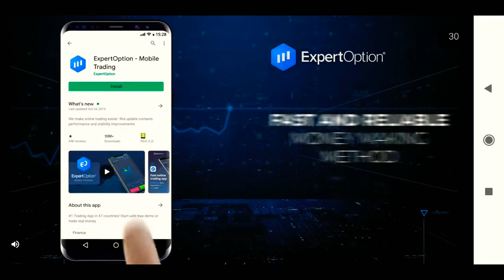Playing SWAMP ATTACK & pass levels 7-14; 7-15; 7-16; 7-17 and 7-18